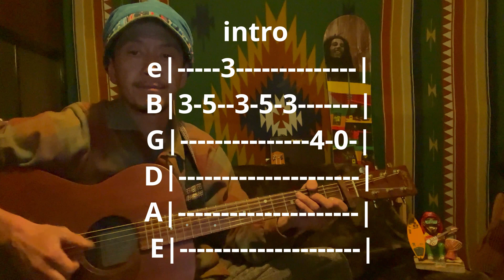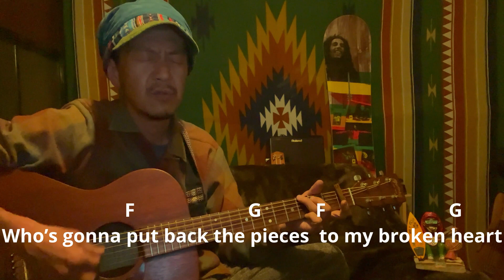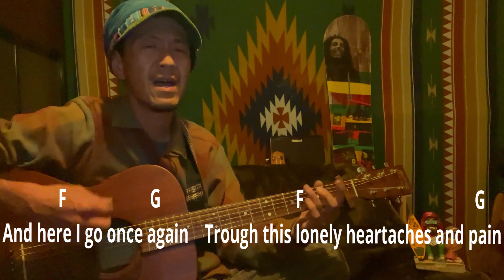There She Goes Bob Marley Acoustic Marley Ch One Finger Style Reggae Guitar Lesson tutorial cover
Save the man who gave up the guitar.
ギター挫折者を救いたい。
I want to know that guitar is not easy but it's not difficult.
ギターは簡単じゃあないけど、難しくも無いんだよ。

I play Bob Marley’s cool riff by one finger style guitar　Bob Marley のカッコイイギターリフをアコースティックギターで指一本でカバーして行きます♫